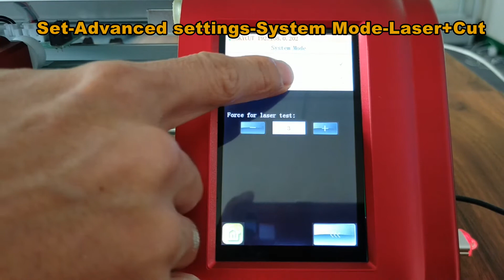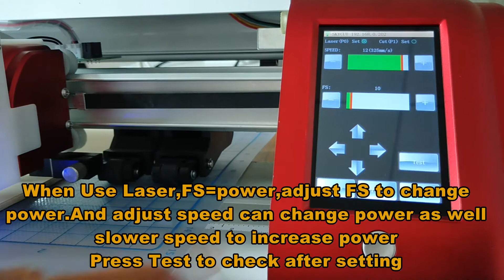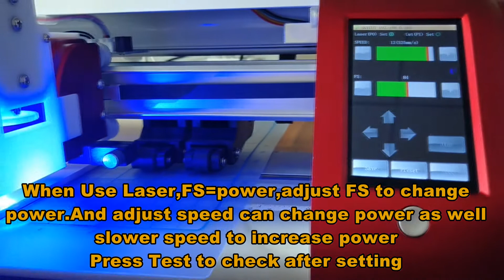SKYCUT cutting plotter laser optional parts.Laser engrave wood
SKYCUT cutting plotter laser optional parts.Laser engrave wood.How to put laser part on plotter,and how to adjust laser power